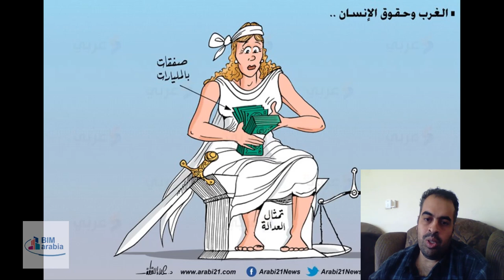نظرة الغرب لنا